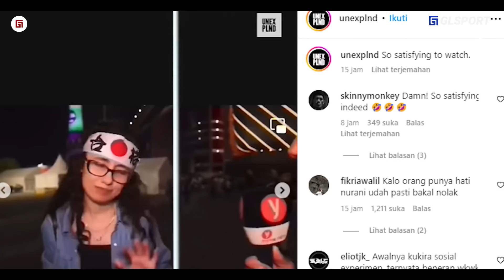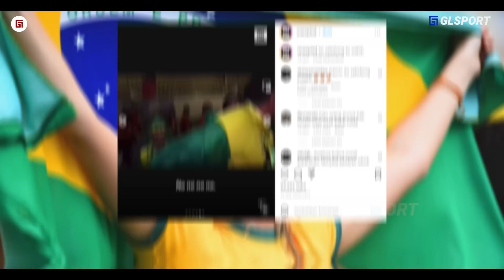Israel ditolak di Qatar !!! 10 Moment Wartawan Asal Israel Kena Mental Wawancara di Qatar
skrip: Amir
editor: Febri
dubber: Maya